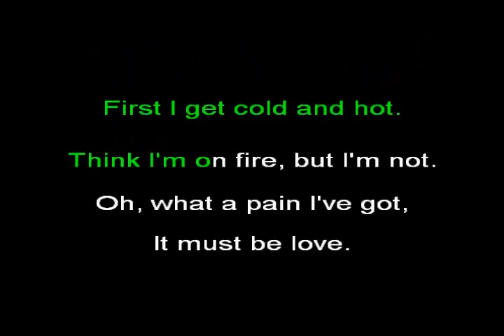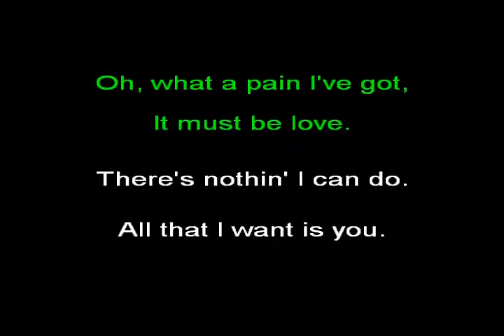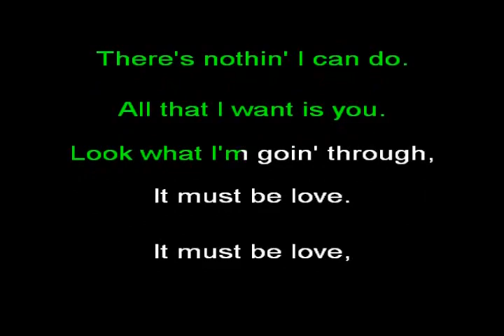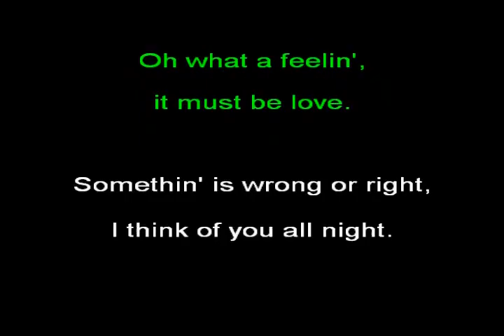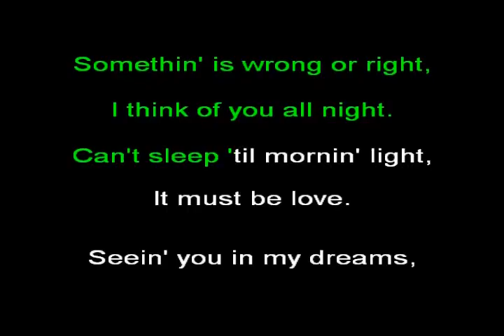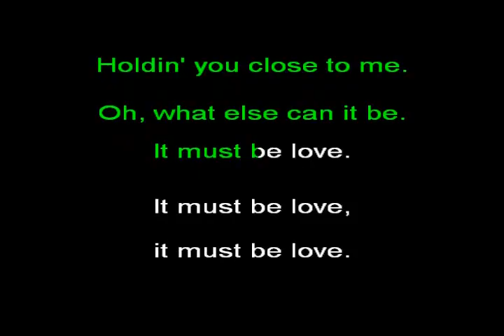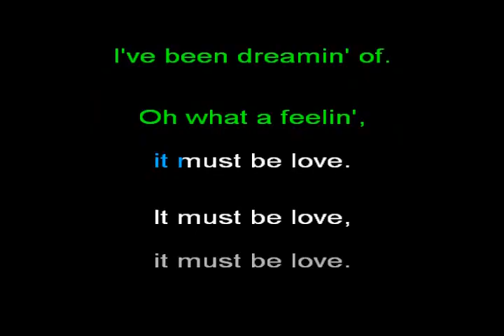It Must Be Love